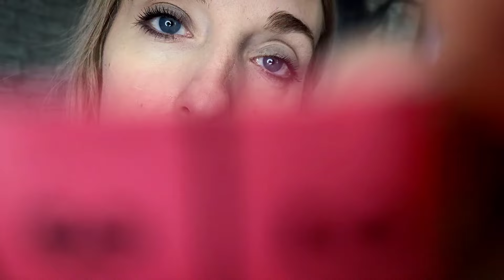ASMR | Measuring You 📏 | Personal Attention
Hello my amazingly wonderful Insomniacs! Thank you so much for being here. 🤗

Please remember to be respectful in the comments and not be inappropriate 🫶. We are all about safety and respect here on this very family friendly channel ☺️.

(my husband and I share it).

Lastly, this is a reminder that while asmr is absolutely incredible and helps with soooo many things. It will never take place of any mental health professional. I am not an expert or a mental health professional (I just play characters while relaxing you lol).

I love you all so much and again, I am so beyond thrilled you are here. ❤️